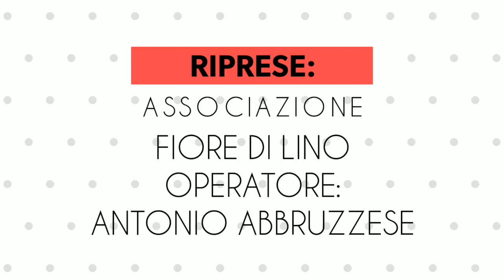Intervista a Giuseppe Furgiuele - La prevenzione ti salva la vita - Soveria Mannelli (Cz)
Registrazione effettuata il 16 gennaio 2019 dall'associazione Fiore di Lino
Intervista a Giuseppe Furgiuele, Staff Dipartimento di prevenzione - La prevenzione ti salva la vita - Soveria Mannelli (Cz) 16 gennaio 2019